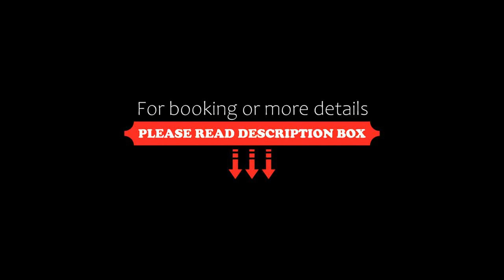Aldea Thai by Mistik Vacation Rentals, Playa del Carmen, Mexico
About Property:
You're eligible for a Genius discount at Aldea Thai by Mistik Vacation Rentals! To save at this property, all you have to do is sign in.
This condominium is a short walk from Mamita's Beach Club and Fifth Avenue. The hotel offers an outdoor swimming pool with a bar and free on-site parking.
Aldea Thai features a TV and DVD player in every suite. Designer bath amenities and a safety deposit box are also included. Some suites offer a full kit...
Property Type: Hotel
Address: Cozumel Av Lot 81 between 28 and 26 st, 77710 Playa del Carmen, Mexico
Searching For
1. Aldea Thai by Mistik Vacation Rentals - Playa del Carmen - Mexico
2. Aldea Thai by Mistik Vacation Rentals - Playa del Carmen - Mexico Address
3. Aldea Thai by Mistik Vacation Rentals - Playa del Carmen - Mexico Rooms
4. Aldea Thai by Mistik Vacation Rentals - Playa del Carmen - Mexico Amenities
5. Aldea Thai by Mistik Vacation Rentals - Playa del Carmen - Mexico Offers and Deals
Audio Credit:
Track Title: Reasons To Hope
Artist: Reed Mathis